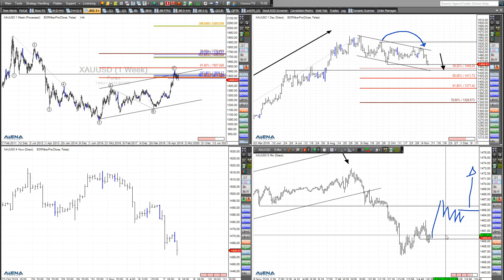Rüdiger Born: Dax, Dow, S&P 500, Euro und Gold am Chart besprochen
Im Dax sieht es sehr korrektiv aus, was ich im Video direkt am Chart genauer besprechen möchte. Weitere Anstiege sind möglich. Auch Dow und S&P 500 bespreche ich im Detail. Im Euro gibt es noch keine Bodenbildung. Beim Gold sieht es ähnlich aus. Die Schubrichtung geht abwärts! Gold ist heute auch mein Trade des Tages. Mehr dazu erfahren Sie nach einer Registrierung an dieser Stelle. Der Service ist für Sie völlig kostenfrei!